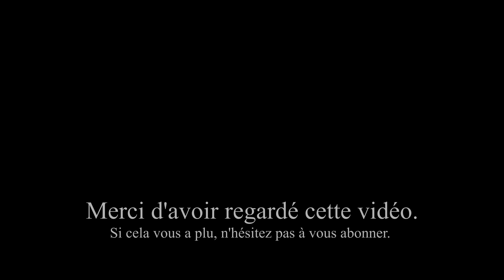Wishlist Janvier 2021 : Beaucoup de rouge à lèvres 😱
Coucou tout le monde, voici ma wishlist du mois de janvier 2021  j'espère que ça vous plaira gros bisous 😘